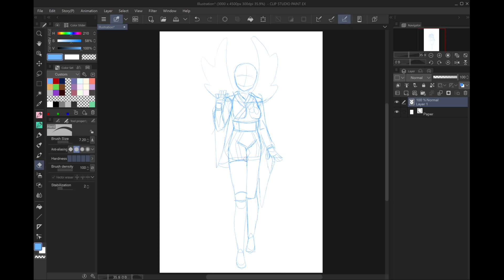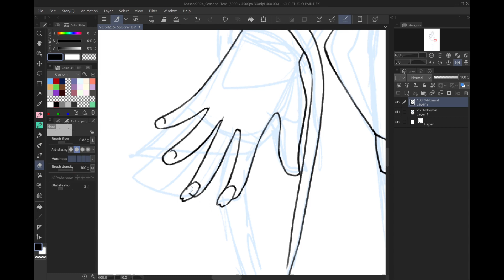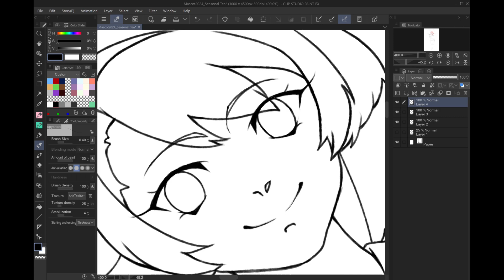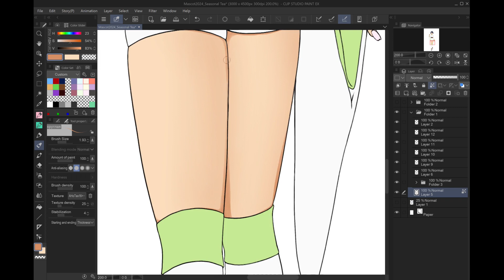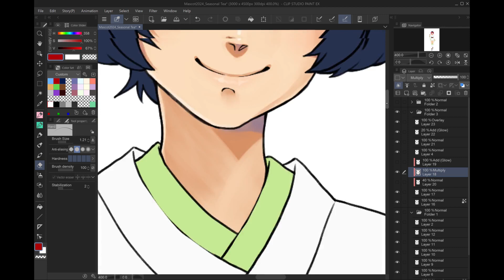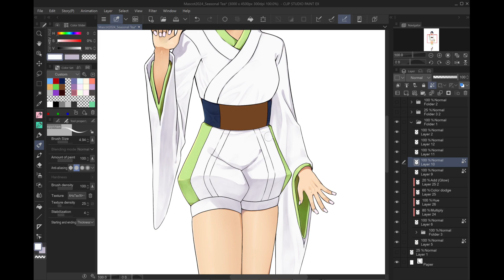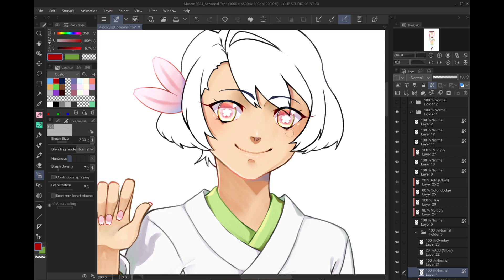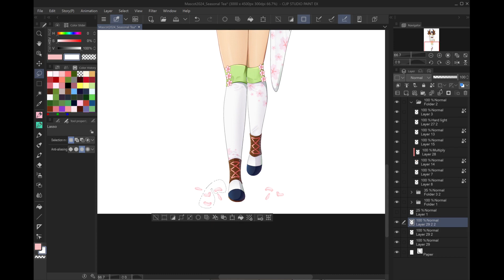【オリジナル】描いてみた